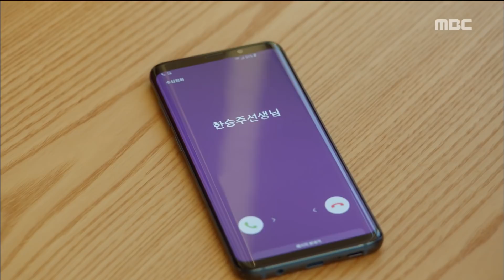[Risky Romance] EP30,Ji Hyun-woo's Hormone Responding Only to Lee Si-young사생결단 로맨스20180917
Ji Hyun-woo's Hormone Responding Only to Lee Si-young